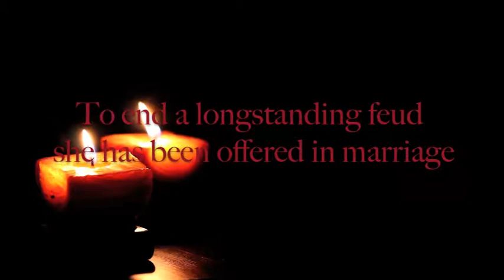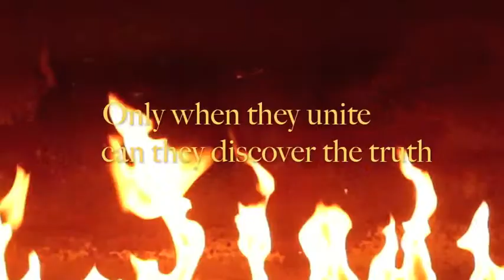Bound To A Highlander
The surrender of a Highlander to his beautiful prisoner

Bound by an inescapable oath, Gabhran McBray agrees to handfast the woman suspected of poisoning his brother. Yet, he stubbornly vows he will prove her guilt and make her pay. However, when green-eyes and red hair begin to haunt his every thought—when her innocence is proven—Gabhran must face the hard reality that he was wrong and an unsuspected traitor is to blame.

Held captive by the man sworn to protect her

With no chance of proving her innocence, Rosin McPherson risks escape. Too late does she realize she will never escape Gabhran. Not in the dead of night, nor a Highland blizzard. He would find her, and he would claim her.

Caught in a mangle of blackmail, betrayal, and feuding they fight to repel one another. Only when they unite do they understand what has happened for so long.